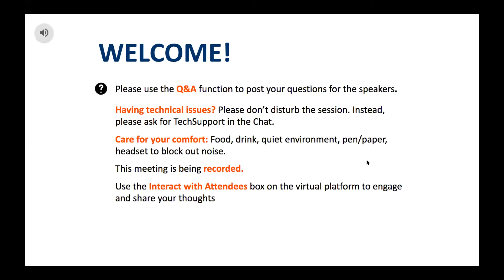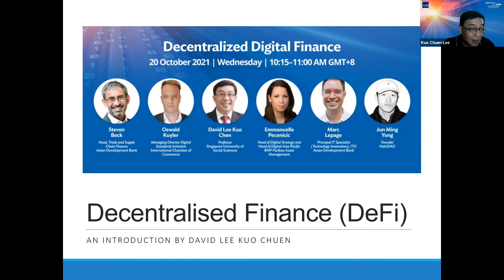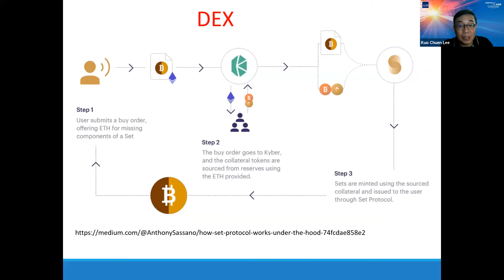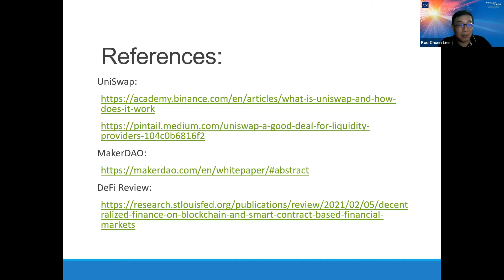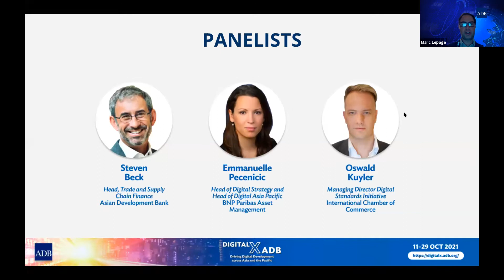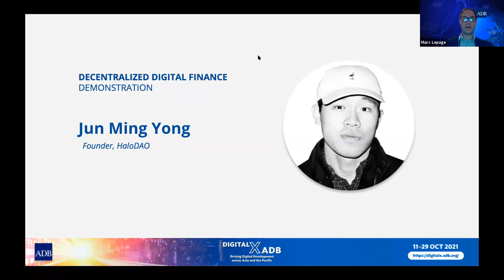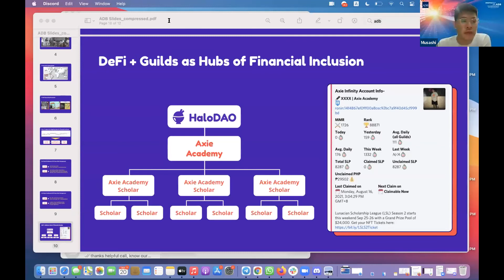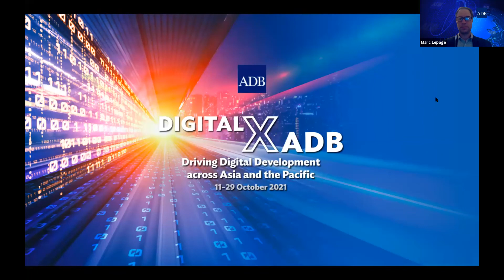Oct 20 _DigitalxADB Decentralized Digital Finance Recording 1920x1080